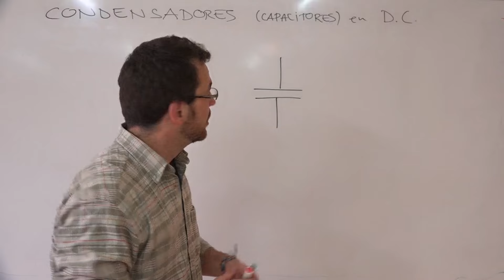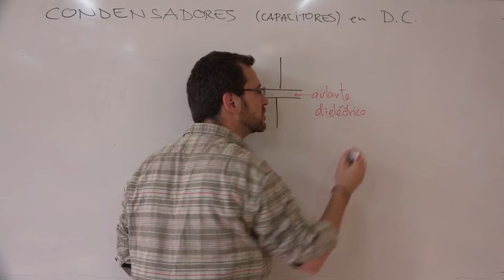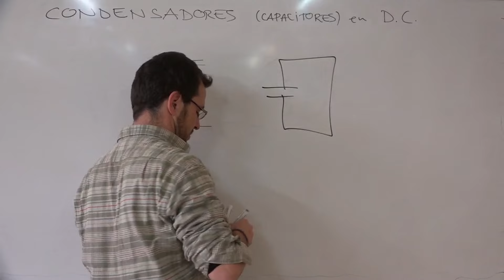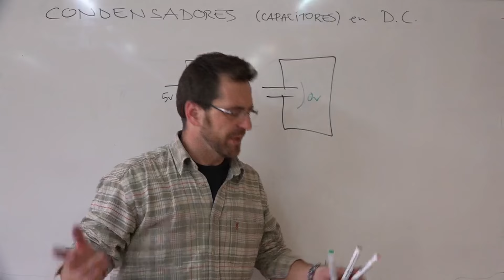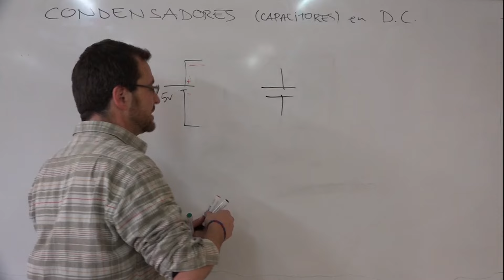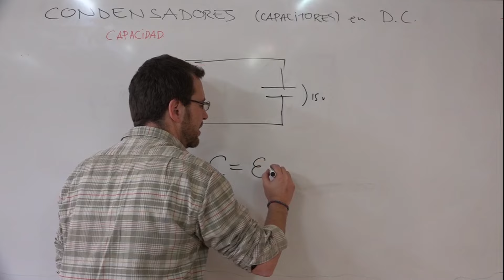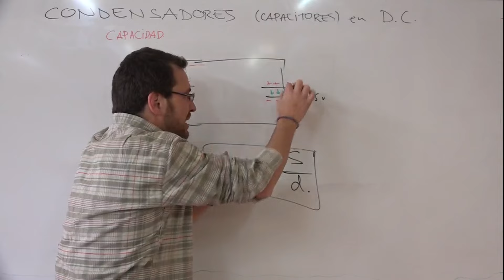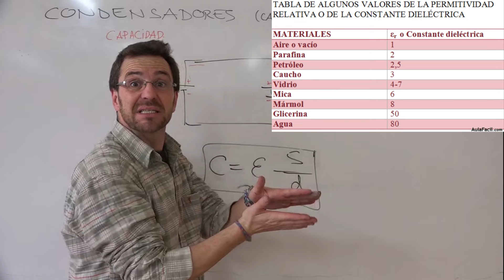C#1: ¿Qué es un condensador (capacitor)?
¿Qué es un condensador? ¿Cómo funciona?
¿Qué es la capacidad?¿De qué depende la capacidad?
¿Qué hace la corriente (las cargas) dentro de un condensador?
¿Qué hace la tensión en el condensador?
¿Qué es la capacidad?¿Y un faradio?
¿Qué es la permitividad o la constante dieléctrica?

Si quieres hacer un curso de todo esto, con ejercicios resueltos y todo bien explicado y ordenadito para que se te quede bien, visita: